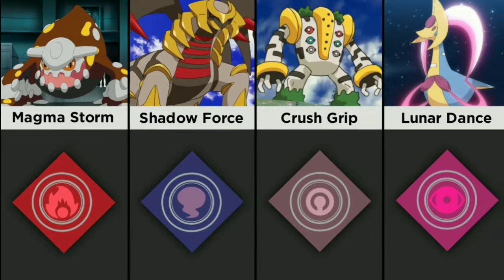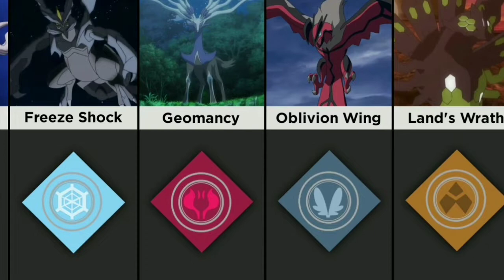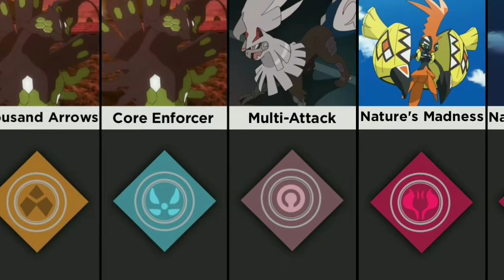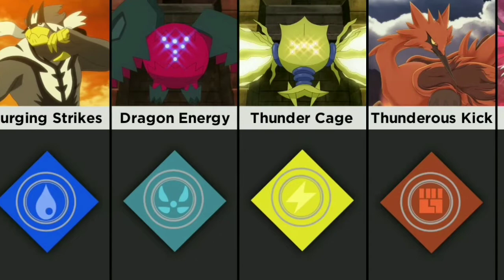Signature Moves Of Legendary Pokemons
It took me so long to make this vid...